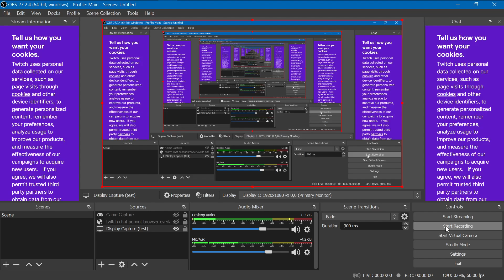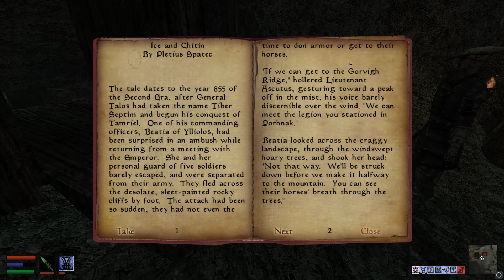MMM #10.1 | Ilunibi Intrigue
The ominous presence of the Sixth House base 'Ilunibi' looms large over the poor fishing village of Gnaar Mok. But the troublesome trio have obtained a search warrant. Bust in, grab the evidence, and duck out. What could possibly go wrong?

New Ilunibi is by modder Seelof - an absolutely superb total overhaul of the Ilunibi caverns that I highly recommend.

This week's belated episode comes in nine raggedy pieces (the other eight to follow swiftly), as Laarj frantically tries to both avoid a repeat of the video recording failure of last session while silmultaneously contending with internet issues and Australie's surreptitious crashes in the caves of Ilunibi. Thankfully, this is the last instance of such a digital palooza. Episodes hereafter return to the sensible 1hr format. It's also DARK as HELL; I'm sorry for the viewing experience. I'd do a merge and rerender to fix both of these things, but it's impossible without major losses in quality, and it would take a huge amount of time. It will be repaired in the short-form edited series I will eventually produce, though!

Morrowind Mondays follows the adventures of Orc bodybuilder and reformed cultist Laarj Gro-Hyuge and sussy Cyrodiilic loose cannon cop Dunmer Thicc as an errant detective duo uncovering the many mysteries of Vvardenfell together.